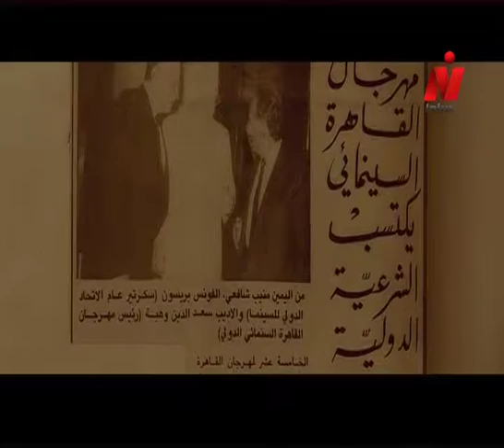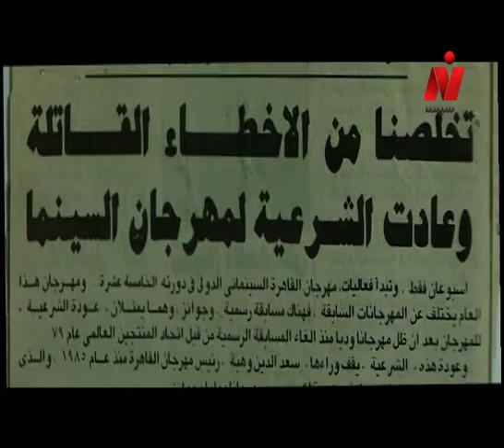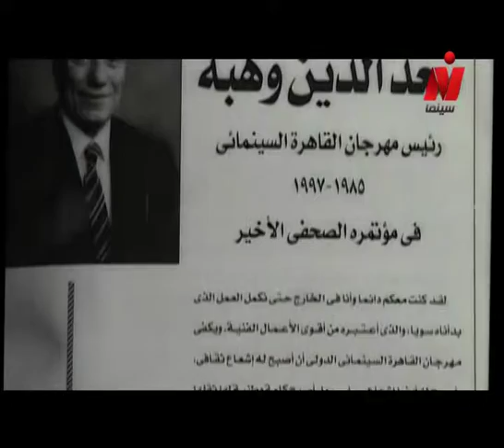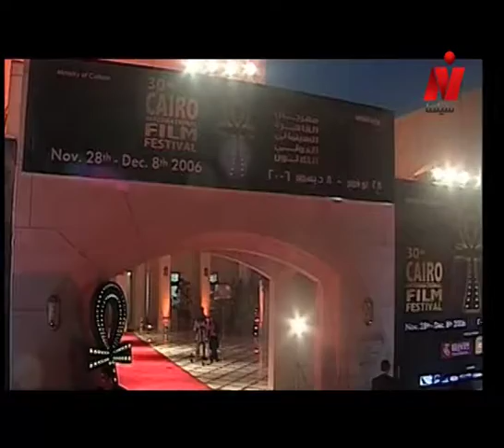فيلم تسجيلي عن مهرجان القاهرة مخرج منفذ / احمد غمرى